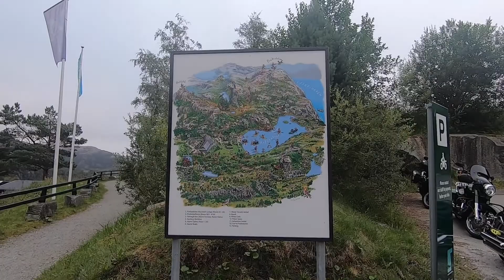#3 Scappati in Norvegia 2021 - 2 agosto - "Preikestolen"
lunedì  2 agosto
Escursione al Preikestoken ⛰
Oggi sveglia ⏰ alle 6.30, vogliamo partire presto per l’escursione  al Preikestolen.
Il Preikestolen, è  un balcone sul fiordo che lascia  senza fiato.
È uno dei luoghi simbolo della Norvegia: si tratta di una falesia in granito affacciata sul fiordo di Lysefjord.
Ci trasferiamo con il camper al parcheggio del Preikestolen e alle 8 partiamo già sapendo quello che ci aspetta.
Il punto di partenza è al Preikestolen fjellstue, dove si trova anche un albergo, un caffè e alcuni negozi.
Partiamo verso le 8 circa, la salita al Preikestolen è abbastanza faticosa. C’è da camminare su sentieri di sassi e in alcuni punti non è facile salire.
Percorriamo l’andata in circa due ore, alcuni tratti del percorso, almeno tre, sono molto ripidi e il grado di difficoltà è medio.
Arrivati in cima non eravamo neanche tanto stanchi quello che ci ha distrutto è stata la discesa al pomeriggio.
Infatti, arrivati in cima il meteo era pessimo tutto era avvolto dalle nuvole e da una simpatica nebbiolina… in pratica non si vedeva nulla 😫😤!!
Ci abbiamo creduto 💪 e abbiamo resistito !! Alle 12 circa siamo stati ripagati dall’arrivo del sole che piano piano ha trafitto la nebbia.
Siamo stati ricompensati da una vista mozzafiato.
Verso le 15 iniziamo a scendere e la discesa, forse per la stanchezza accumulata o forse per il freddo, è stata quasi peggio della salita.
Tornati in campeggio abbiamo fatto una doccia bollente e
 preparato una meravigliosa pizza🍕!!
Ci voleva!!
Chilometri percorsi … questa volta a piedi 👣 12 😅